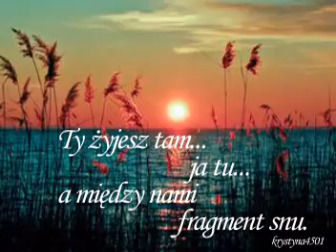Skrzyżowanie - M. Torzewski i Mirus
Rozłąka osłabia mierne uczucia, a wzmaga wielkie
jak wiatr gasi świecę i rozpala ogień.